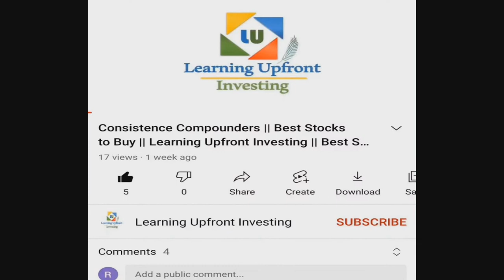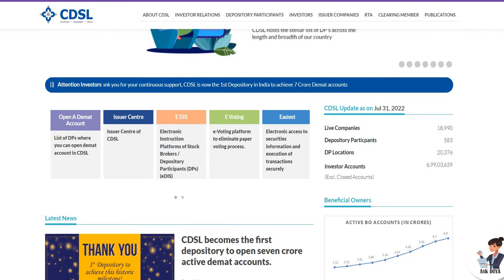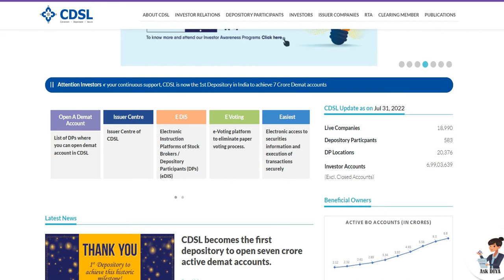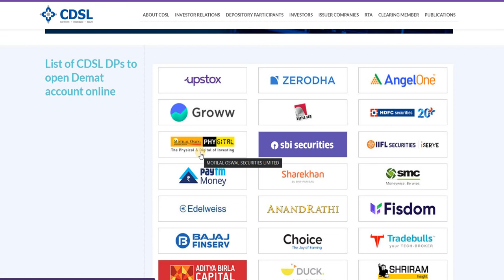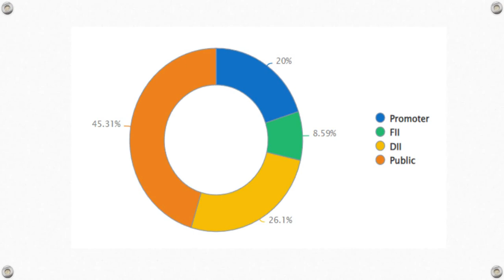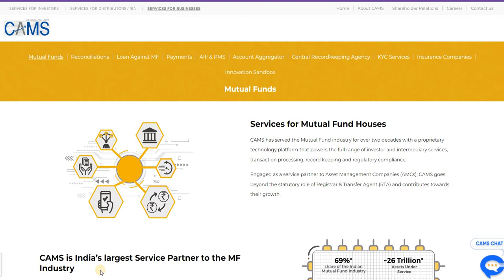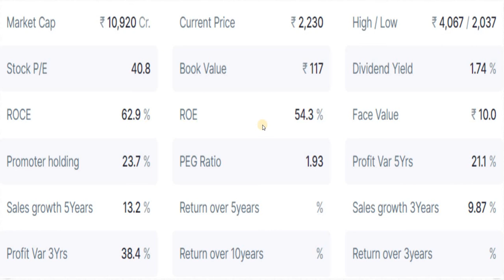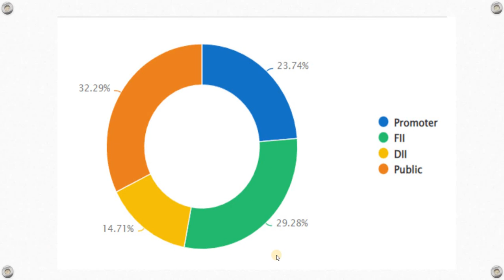2 Best Monopoly Stocks | Video Ignore किया तो पछताओगे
Best monopoly stocks | Best Microcap Stocks | High growth stocks | best smallcap stocks to buy now | BEST STOCKS TO BUY NOW FOR LONG TERM | best stocks to buy now | LEARNING UPFRONT INVESTING | multibagger stocks | best stocks to buy in 2022 | best stocks for beginners | CDSL stock analysis | CAMS stock analysis | 2022